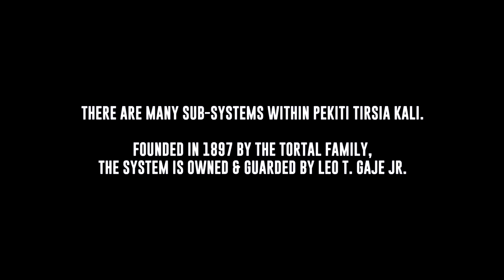Filipino Martial Arts: What Exactly is Pekiti Tirsia Kali?!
This is Pekiti Tirsia Kali.  Narrated by the founder of the Pekiti Tirsia Tactical Association, Tuhon Jared Wihongi.

All of our videos are for entertainment and educational purposes only.  Please do not try anything you see in a Funker Tactical or Aperture Fight Focused video without the supervision of a qualified instructor.  These actions are potentially dangerous and may cause injury or death.  Always exercise the highest level of safety when handling weapons and firearms.